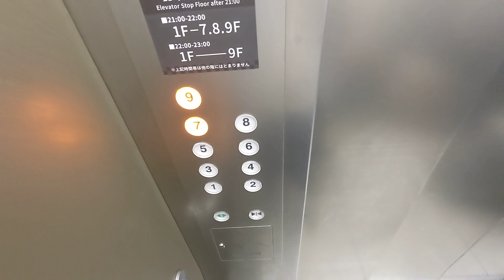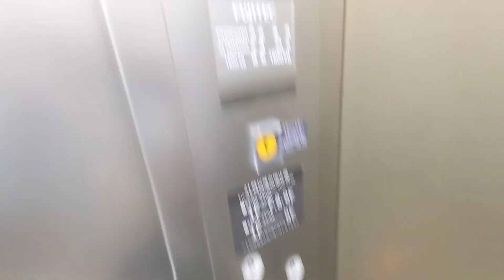【blogger】 【FHD】エディオンなんば本店のエレベーターを撮ってみた！